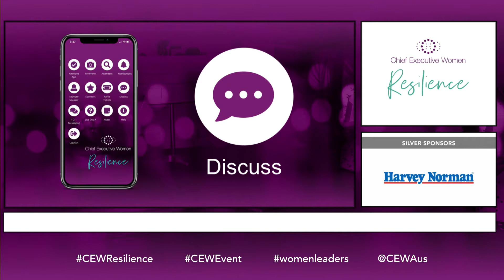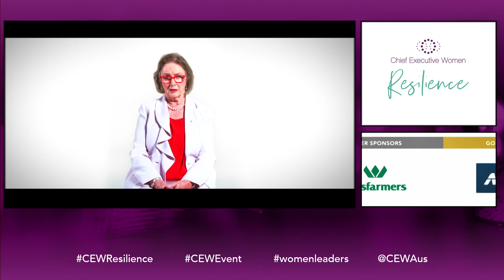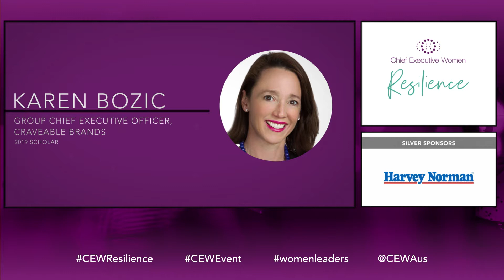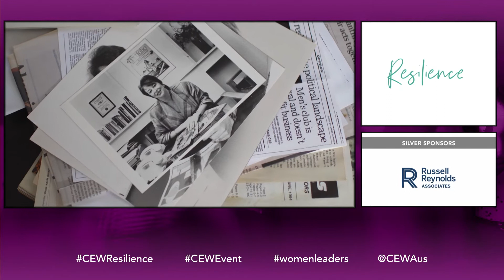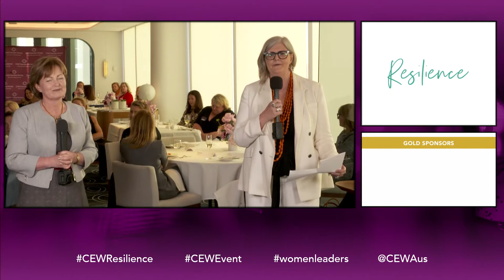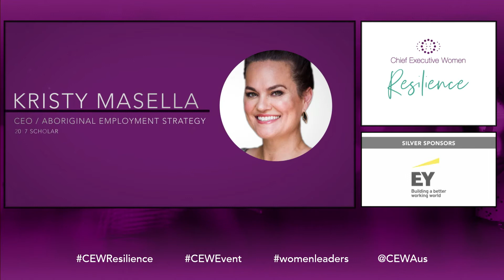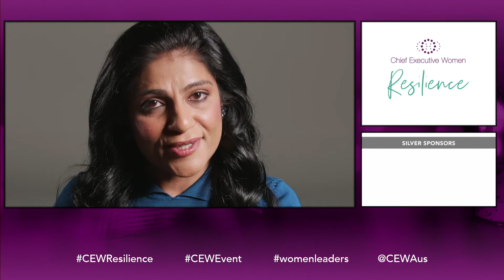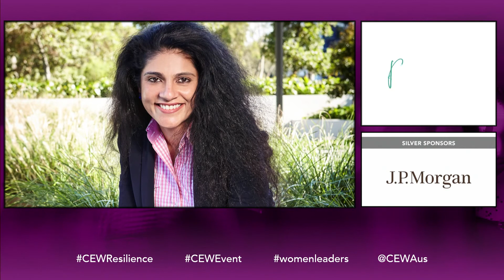CEW Annual Virtual Event 2020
Thursday 26 November
Briadcast: This is the entire recording of the CEW Annual Virtual Event, Resilience.

Resilience, a live broadcast presented nationally and free to members, sponsors, the Connect community and guests. Resilience featured special guests, live entertainment and fundraising to support CEW’s Scholarship Program, and to further our advocacy and thought leadership work.